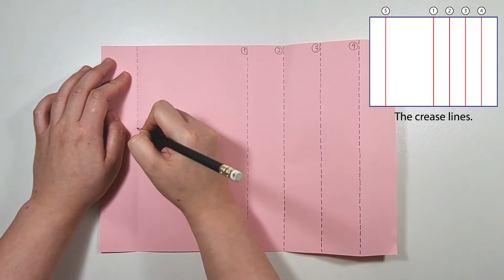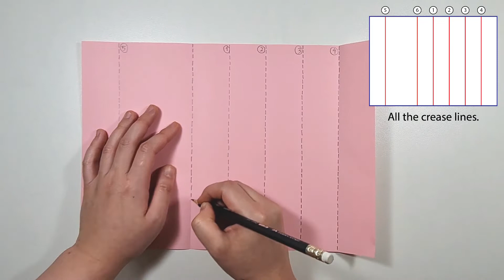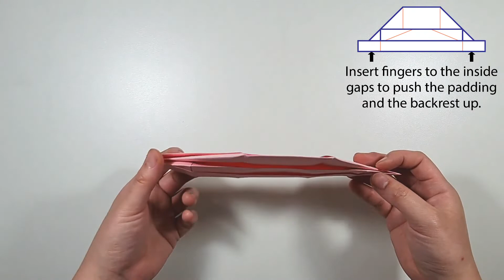Origami DIY : Paper Phone Stand [Revised]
I reshoot and re-upload my paper phone stand video as my first one may be hard to follow. I hope this video will give better instruction.
Thank you all for your comments and suggestions.

Folding a phone stand/phone holder without glue
Created by Folduction

The paper used in the video: 80 grams of A4 paper
However, paper above 80 grams is also recommended for more stability.